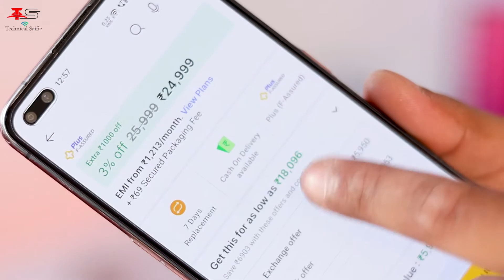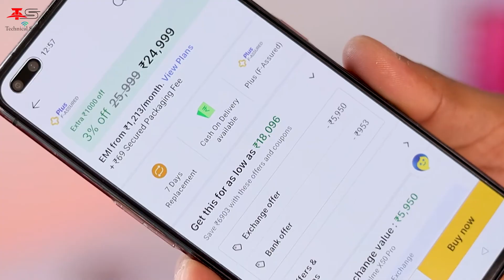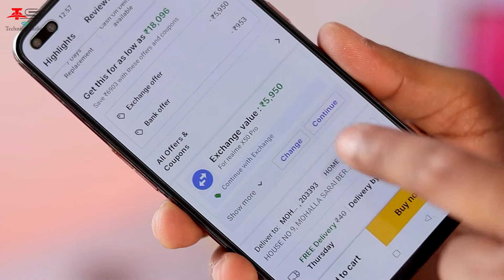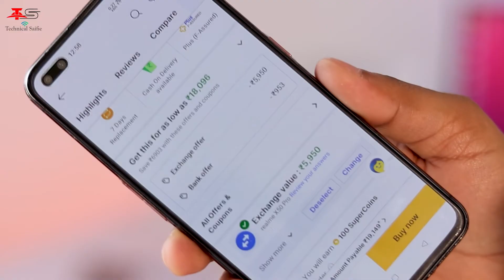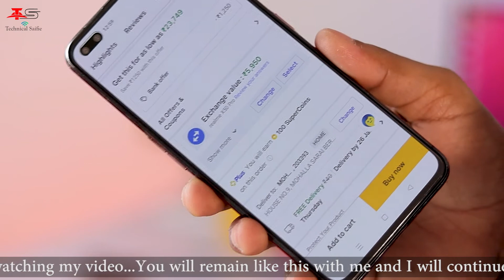A Big Problem in Flipkart😡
A Big Problem in Flipkart - How to Deselect or Remove Exchange Mobiles on Flipkart Offer Page in Hindi, Flipkart Exchange Mobile problem Solved
Hello Guys, Aaj ke is video me, MAine aapko bataya hai, ki aap kis tarah se flipkart ki application and flipkart ki website se exchange mobile ya other products ko deselect kar sakte hain